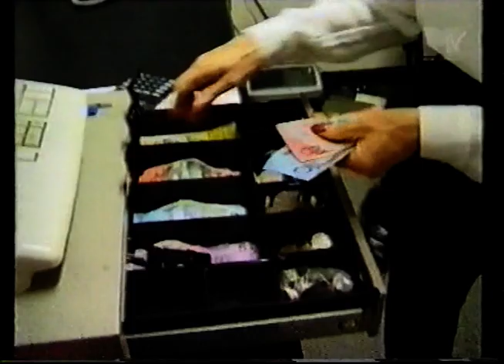Metallica News on MTV - ReLoad Promo/Interview ('97) & Summer Sanitarium ('03)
-MTV Headbanger's Ball News / Interview and Promo Ad for ReLoad + Live Tour.
-Summer Sanitarium 2003 report on "The Week That Is".